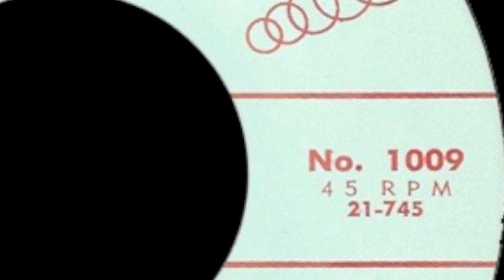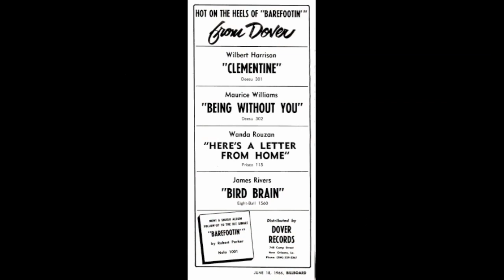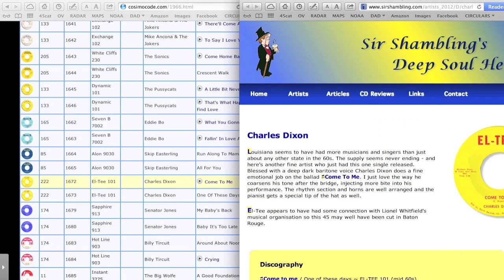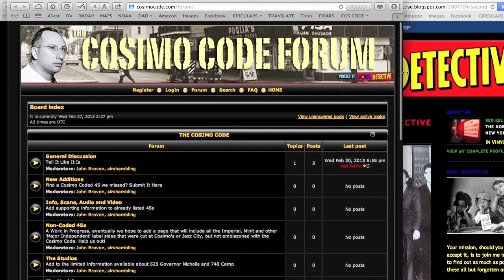The Cosimo Code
Soul Detective is proud to announce a new major collaborative internet resource on New Orleans music, in particular the music cut by 'studio magician' Cosimo Matassa. Come join John Broven, John Ridley, Red Kelly and the rest of the Team at: cosimocode.com